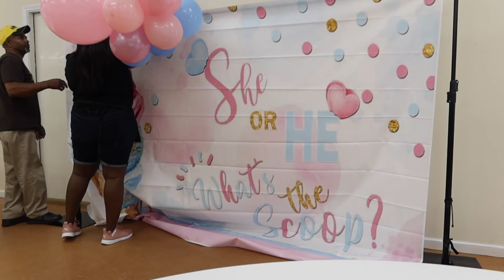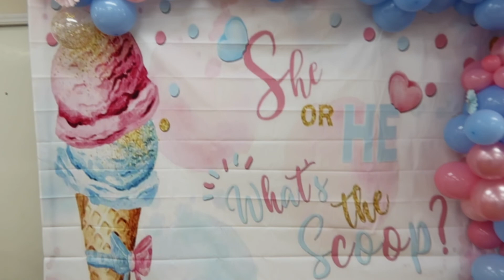Gender Reveal ideas| What's the Scoop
Curtisia town _
Facebook @ Curtisia Town or Creative Designs with Curtisia
Curtisia Town